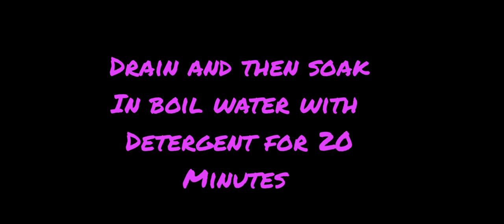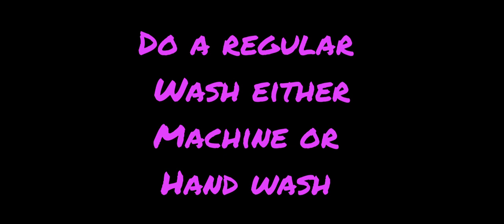tiedyetutorial fan fold micro Wig-Wag in lightning scrunch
If you have any questions please drop it in comment section below..